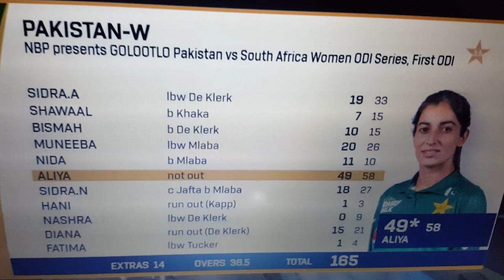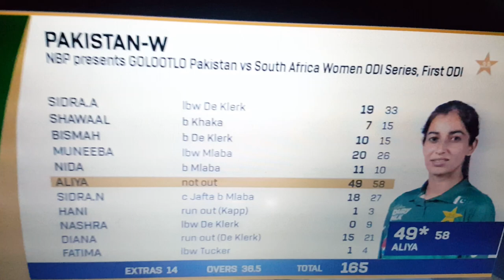Full highlights || Pak woman vs SA Ist ODI 2023😱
Follow me on
Pakistani drama,
Aaj ki bhari khabar,
Chachi Firdous,
Stand up your rights,
Exclusive interview,
Special message,